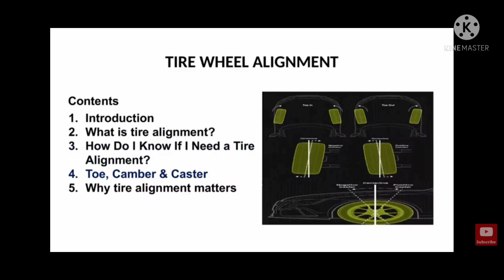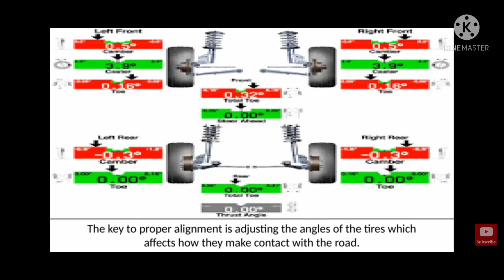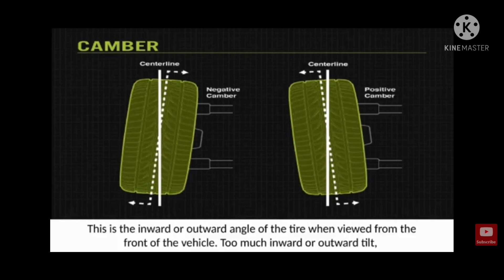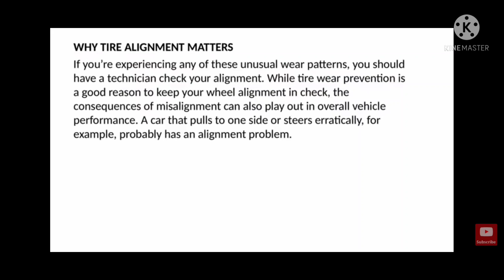Introduction Video On Wheel Alignment🚘️!!! l 🛠️Now Auto Consultant Available In Nepal🇳🇵